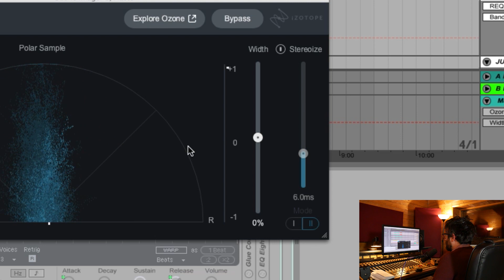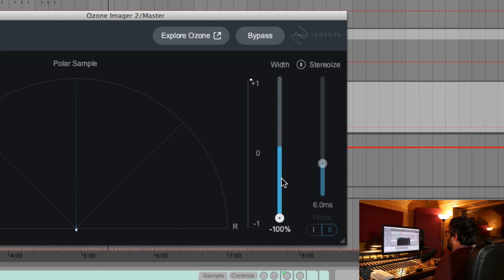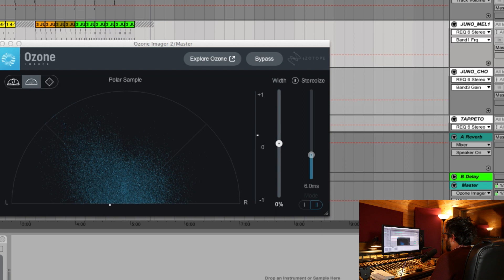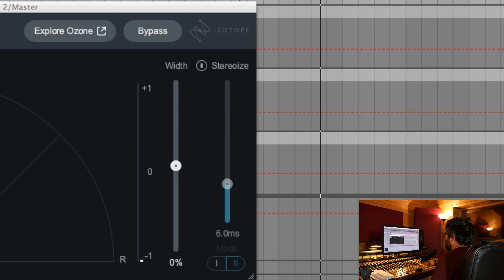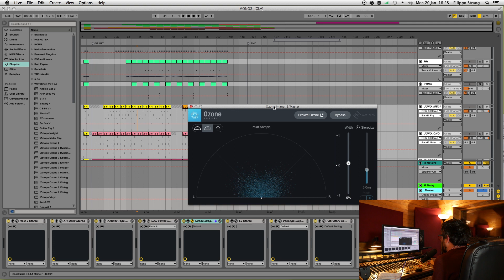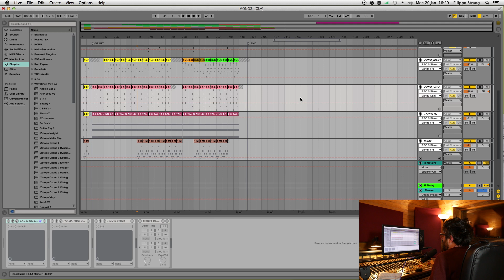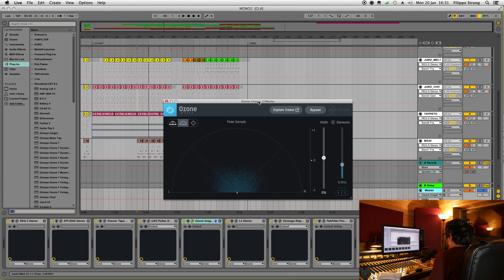Far Suonare Bene Un Mix in Mono (Monocompatibilità e Correlazione di Fase)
In questo video spiego come migliorare la Monocompatibilità dei vostri Mix. Se anche a voi capita che qualche elemento del Mix suona bene in Stereo, ma sparisce quando lo ascoltate in Mono, ecco a voi la Soluzione.

Stiamo tenendo dei Corsi Personalizzati (Individuali e di Gruppo) su tutti gli aspetti della Produzione Musicale. Contattaci se vuoi prenotare la tua Lezione (anche a distanza su Skype)!